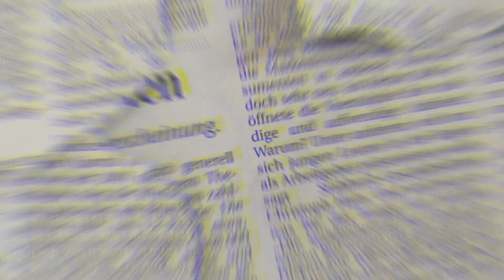Jigo & Charmaine | Prenup Photos at Home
Jigo and Charmaine Save the Date Photos